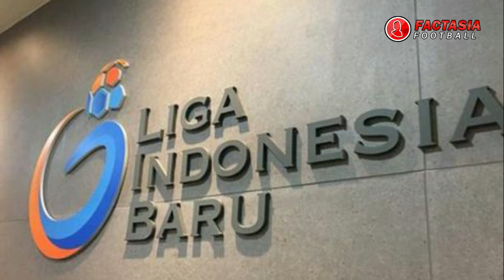BRI LIGA 1! SPONSOR BARU LIGA 1 2021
Liga 1 2021, belum ada kejelasan soal kapan kickoff liga 1 2021..
Sejak pandemi dimulai, sepak bola kita kesulitan untuk kembali bergulir..
Telah beberapa kali di wancanakan namun sampai hari ini liga sepak bola indonesia tidak terlaksana.
Jadi kapan liga 1 akan kembali digelar?

Walaupun belum ada kejelasan, soal kapan liga 1 akan digelar..
Namun, PT LIB atau PT liga indonesia baru telah menyiapkan kejutan pada liga 1 2021 nanti..
Sebelumnya, Liga 1 disponsori Shopee dan menggunakan warna oranye.

Saat ini, logo Liga 1 sudah mengalami perubahan warna dari oranye ke biru.
Beredar kabar, sponsor baru Liga 1 berasal dari sektor keuangan yang merupakan Badan Usaha Milik Negara (BUMN).
Mengacu pada warna biru, jawaban mengurucut pada dua Bank BUMN yakni BRI dan Mandiri. Namun, Direktur Utama PT LIB, Akhmad Hadian Lukita, masih merahasiakannya dan tak ingin berspekulasi.

Sejak menggunakan nama Liga 1 pada 2017, terjadi perubahan sponsor tiap musimnya.
Pada 2017, Liga 1 disponsori oleh Gojek dan Traveloka.
Memasuki musim 2018, Traveloka mengundurkan diri sehingga hanya menjadi Gojek Liga 1.